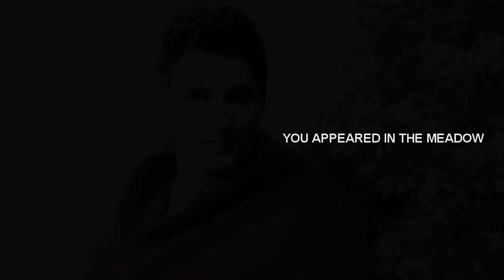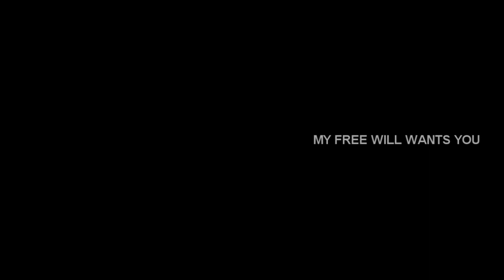The Time Traveler's Wife [From Where You Are]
I had to re-upload this video, because it was unavailable for some to watch (including me). Comments are very much appreciated :).

I saw this film somewhere late 2009. I loved the storyline, it touched me. It shows the beauty of love & how the lovers cope with their unique lives together. I love the fact that Clare is waiting all her life for her true love, Henry, to appear again. Their love is so sweet and magical, it melts my heart. I love the whole concept of time travelling - I think it's amazing that the author of the book came up with something that beautiful.

Film: The Time Traveler's Wife
Footage: Bittorrent; Isohunt
Song: From Where You Are
Artist: Lifehouse
Program: Sony Vegas Pro 9
Coloring: Aurelie (me)